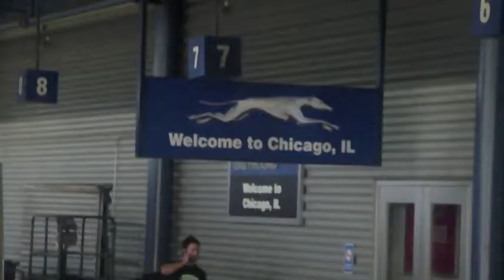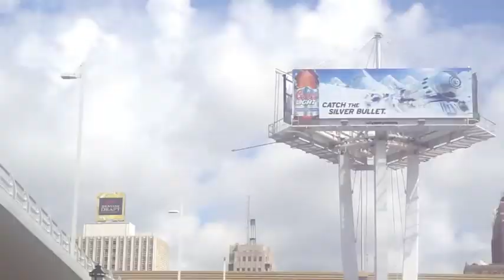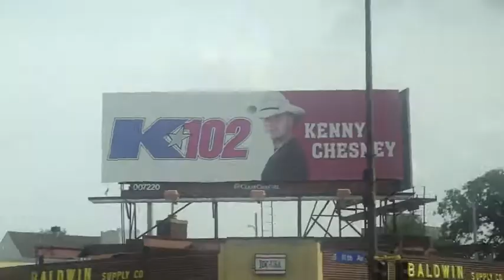The Damage Ep 6 Gone Trippin'